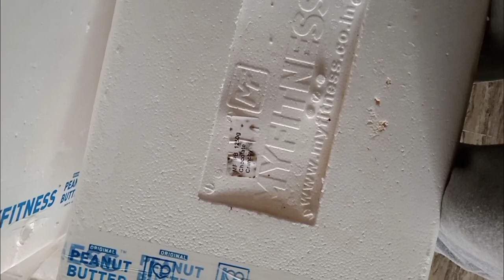myfitness peanut butter unboxing relaxing video